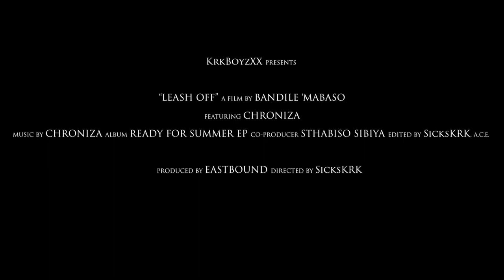C H R O N D O N - Leash Off (Official Music Video)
Director - Bandile Mabaso
Editor - Bandile Mabaso